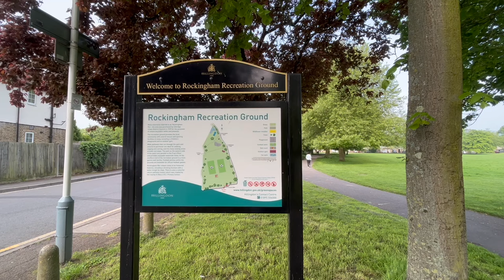Alternative Olympics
It's the Olympics and Paul and Marcus are geared up for the Paris Games! Paul goes through his jogging routine, Marcus gives a rundown on this year's Games, while two new "sports" are unveiled.

Paris Nights by Scandinavianz

 • Paris – Sakura Gi...